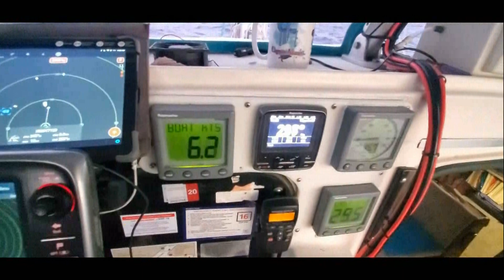Christmas Special 2021 SV JUS DREAMING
Finally, I have some time to edit some videos. This has been a very hard year so far on the boat.  I will be catching up on our YouTube Videos in the next couple of weeks.